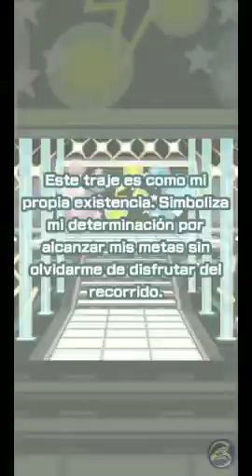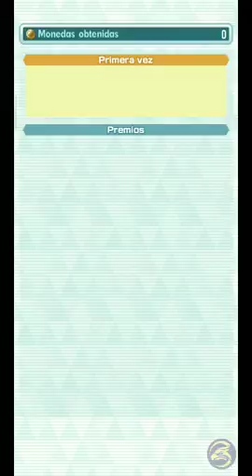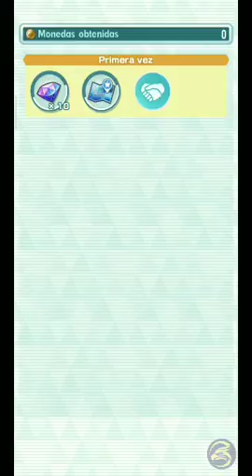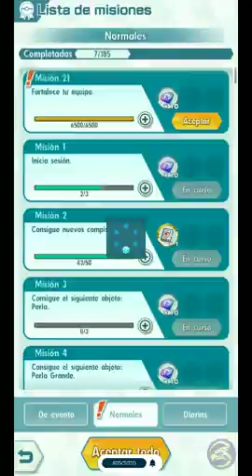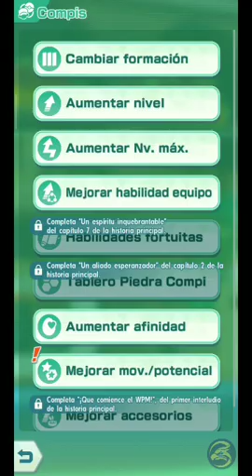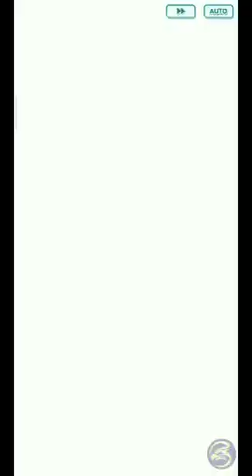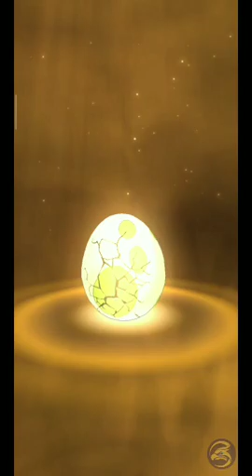Pokemon MasterEx | Impaciencia y Máscaras #2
Buenas gente de YouTube.

Nuestra aventura continúa junto a Brock, Misty y Nancy está vez iremos a por nuevos Reclutas pero sin antes entrenarnos al Team Break un grupo de bandidos que se dedican a robar los Pokemons de otros entrenadores.
DESCRIPCIÓN DEL CANAL:

Hola mi nombre es Emiliano Velazquez y soy un aficionado de los videojuegos.
Espero disfruten de mis videos y compartan la misma emoción que yo al jugar estos juegos.